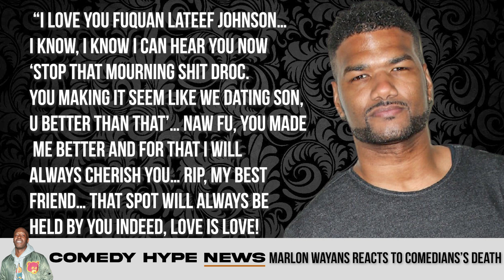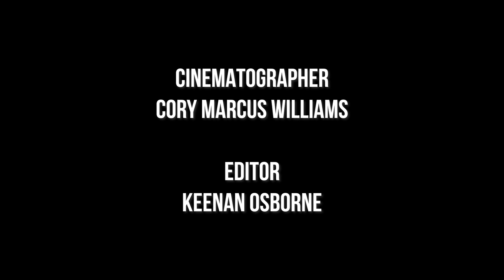RIP: Marlon Wayans Roasts Comedian Fuquan Johnson Who Shockingly Passes - CH News Show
- Comedian Fuquan Johnson along with 2 others would lose his life due to a drug overdose in Venice Beach, Los Angeles. Johnson, who was a loved comedian in the community would get a series of reactions to the sad news, with one being from friend Marlon Wayans. Instagram: @ComedyHype & Twitter: @ComedyHype_